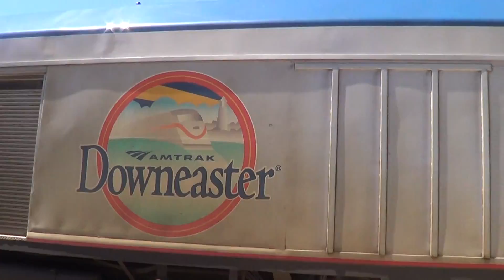00000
Todays Amtrak this afternoon Recorded on 5/12/19 Hope You All Enjoy :-) :-) :-) :-) :-) :-) :-) Happy Mothers Day to everyone